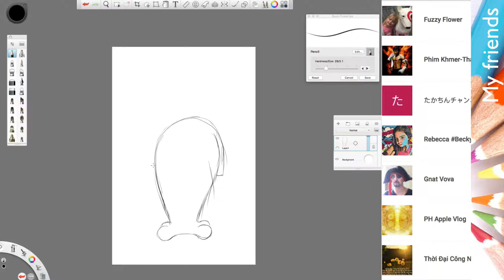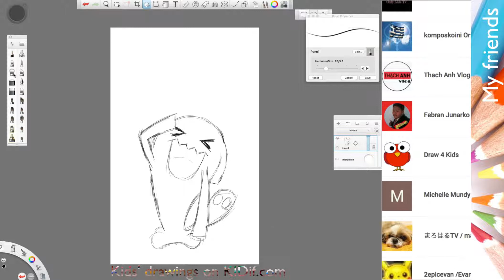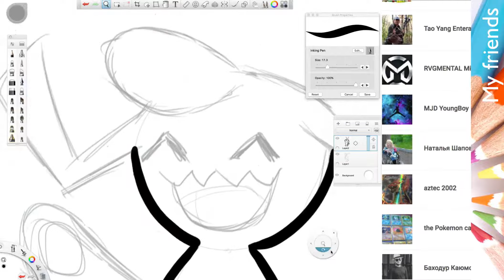How to draw Wobbuffet Wynaut Pokemon KIDif turns Kids' Drawings to Life as Stuffed Animals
. Music ♪♫ .